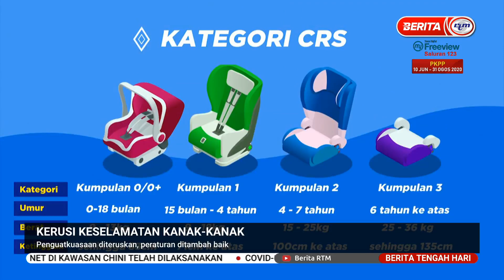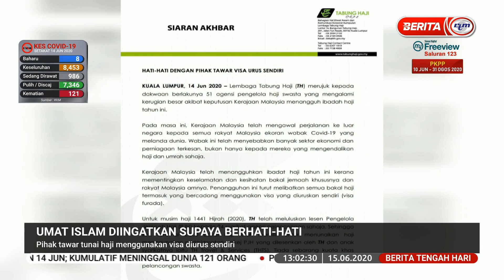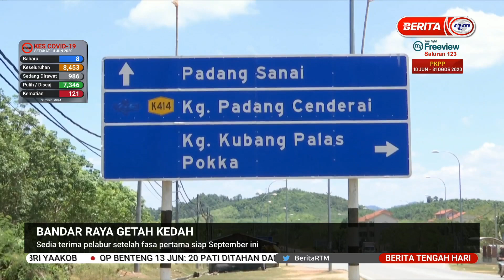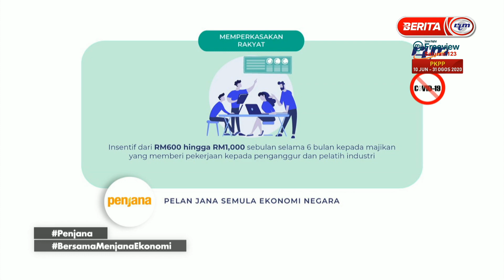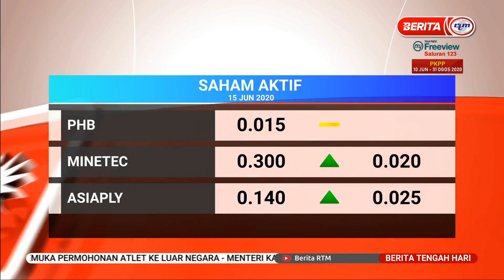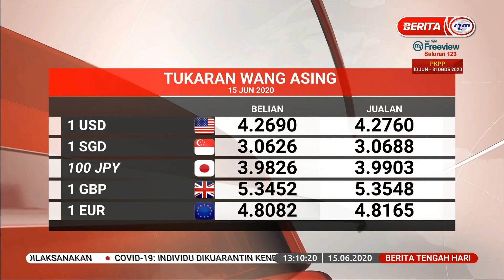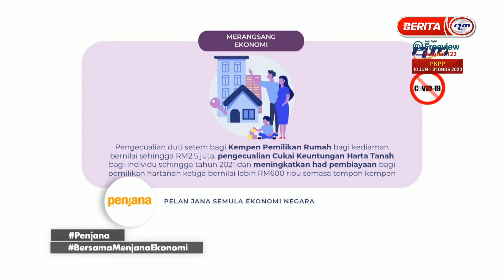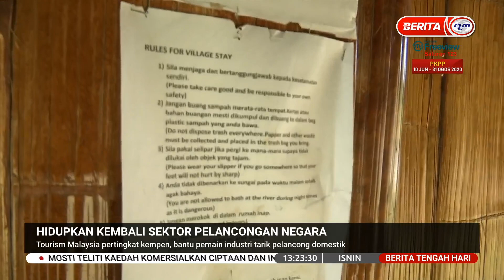15 JUN 2020 | BERITA TENGAH HARI |12.00 TENGAH HARI